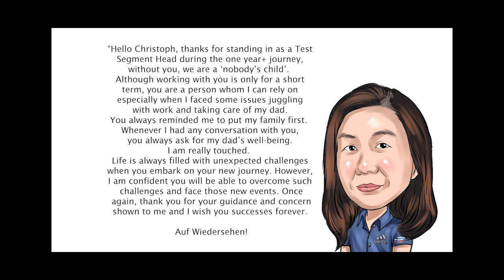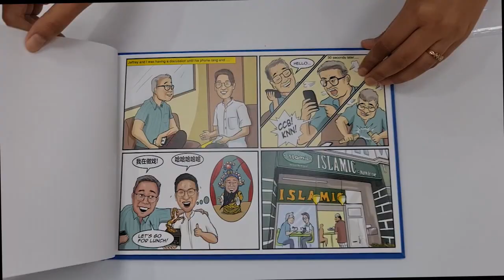Singapore Caricature Comic Book- Adam Chua | Caricaturist.sg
Design an interesting farewell book with pages of good wishes from friends, colleagues, or loved ones. Each page has the subject caricature and message and the final page has everyone assemble aginst their favourite backdrop and logo. You can even design a comic book with pages of momentous encounters with the recipient. It makes a great gift that brings joy and fond memories to last a lifetime

HQ OUTLET: 1 West Coast Drive #01-K19 Newest. Singapore 128020